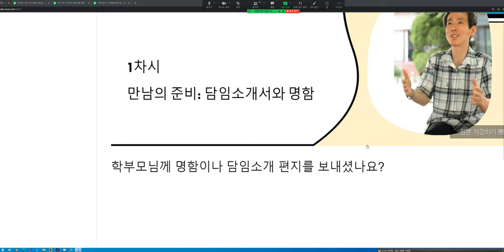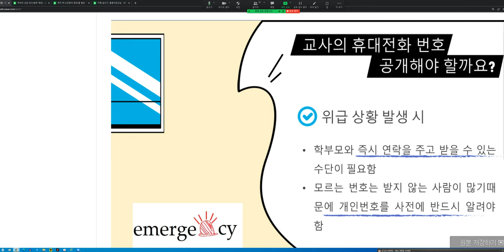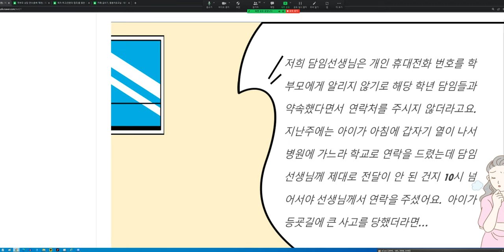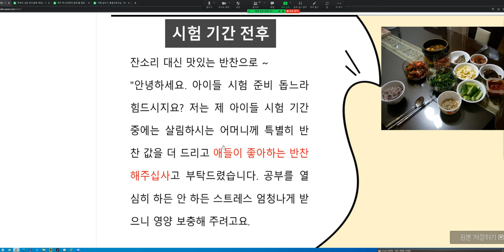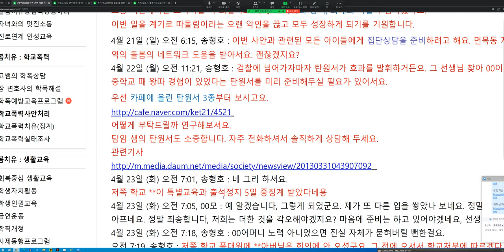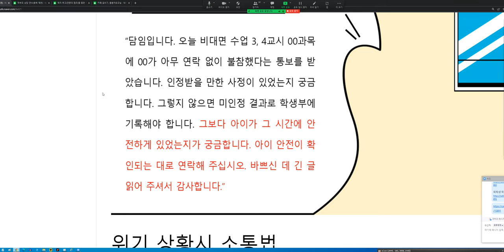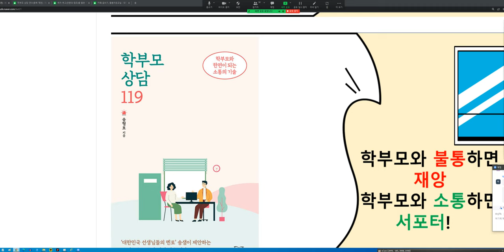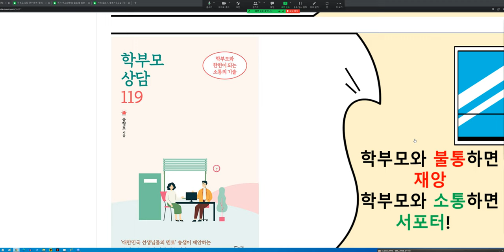학부모상담 2차시 충북 단재연수원